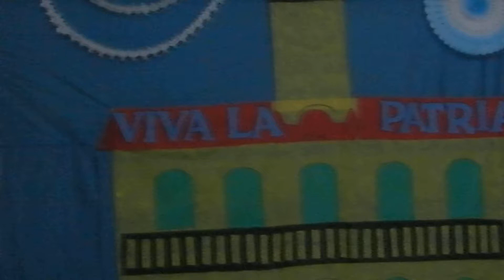Escuela 6398 Acto 25 de mayo 5º grado